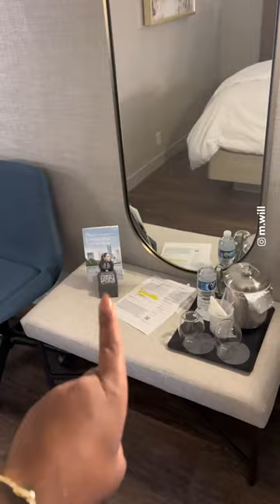don't take bed bugs home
@m.will shows us a simple trick to not bring back pesky bed bugs from your travels 😷